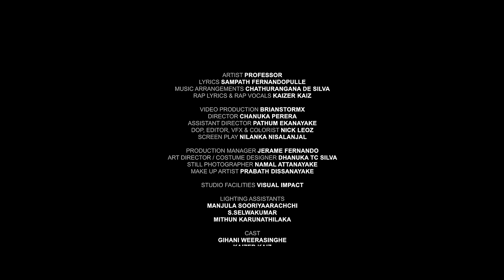Chubby Kella (චබී කෙල්ල) - Professor ft. Kaizer Kaiz | Official Music Video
03rd Original of Professor
Chubby Kella (චබී කෙල්ල) || Professor ft. Kaizer Kaiz

Artist : Professor
Lyrics: Sampath Fernandopulle
Music Arrangements : Chathurangana De Silva
Rap Lyrics & Rap Vocals : Kaizer Kaiz
Video Director : Chanuka Perera
Asst. Director : Pathum M Ekanayake
DOP, Editor, VFX & Colourist : NICK LEOZ
Video Production : BrainstormX
Still Photography : Namal Attanayaka
Featuring Model : Gi Weerasinghe

Lyrics

මගේ සීනි බෝල ලොසින්ජරේ.
උඹ මහත් උනේ කාල වඩේ.
මගෙ සාක්කුවට දීල දඩේ.
තෙල් රාත්තලක් හැදුව බඩේ...
අර චීස් කොත්තු තියන කඩේ...
නම කියන එකයි උඹේ වැඩේ...

මගෙ Chubby කෙල්ල උඹ නේ, ඒතරම් මහත නෑනේ
මට වඩාගන්න හිතන්නවත් බෑ.
මගෙ honey හරිම බතලී, හැම වෙලේ කන්නෙ ඉට්ලී
ඔය හදිස්සියට හැරෙන්න වත් බෑ.

Zumba ගියේ බම්බා දිහා.
පොළොව ඇදයි නටපු නිසා.
Dips ගැගුවෙ මාව බදා.
අනේ කෙට්ටු වෙන්න එපා ඔයා.
ටයර් ටයර් තියන නිසා...
අපෙ වයර් මාරු වෙයිද සුදා.

මගෙ Chubby කෙල්ල.

ගෙයක් ගත්ත කඩේ කිට්ටුව
එදා ඉඳං මේකි පිට්ටුව
එපා කියල මගෙ තොත්තුව
පෙම් කෙලිනව බදන් කොත්තුව
මම ප්ලේන්ටිය එයා මාරී
අපෙ ආදරේ බඩජාරී
මූන ශෝක් කඳ නම් ලොරී
කන්න දෙන්න දැන් නම් පඩිය මදී
උඹේ ටයර් පැනල මම රිම් එකෙන්
දුවන අස්සෙ income tax එකෙන්
බොට කවන්නෙ කොහොමද ඉතිං
අහනව මගෙ පොඩි වත්කමෙන්

මගෙ Chubby කෙල්ල.